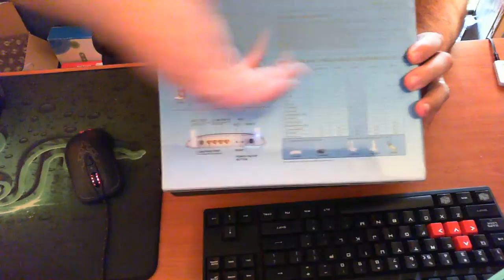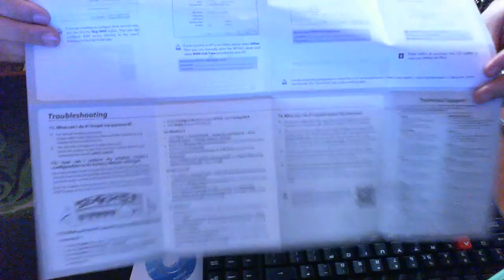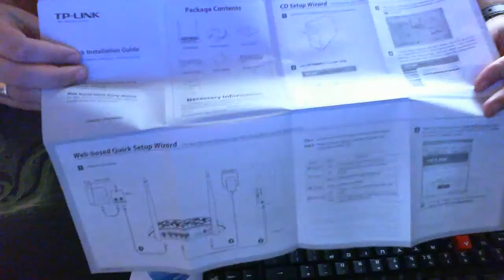TP-LINK TD-W8960N 300M WIRELESS-N ADSL2+ ROUTER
Θύρες: 4 x 10/100M LAN. 1 x adsl(RJ11).
Ενδείξεις LED: Power, Internet, ADSL, WLAN, LAN1~4,QSS.
Ρυθμός μετάδοσης: Downstream: Εώς και 24Mbps. Upstream: Εώς και 3.5Mbps.
Ασύρματες προδιαγραφές: IEEE802.11n(Draft2.0), IEEE 802.11g, IEEE802.11b. 11n: Εώς και 300Mbps(dynamic). WPA/WPA2 και WPA-PSK/WPA2-PSK. 64/128bit WEP encryption. Εύρος συχνοτήτων: 2.4~2.4835GHz.
Ασφάλεια: NAT, IP filterling, MAC filtering, Parental control.
Πρόσθετες δυνατότητες: IPSec VPN (εώς 10 IPSec VPN tunnels). VPN Pass Through, QoS(IP Type of service(ToS), 802.1p). NAT, NAPT, DNS, DDNS, DHCP Server, UPnP, Virtual Server, DMZ, Port Trigger. Routing: Static, IP, TCP, UDP, ARP.
Διαχείριση συσκευής: HTTP, Console, δυνατότητα αναβάθμισης firmware.
Διαστάσεις (W x D x H): 200 x 140 x 28 mm.